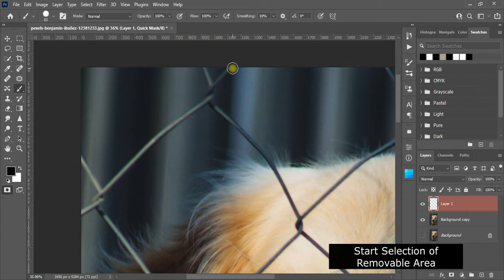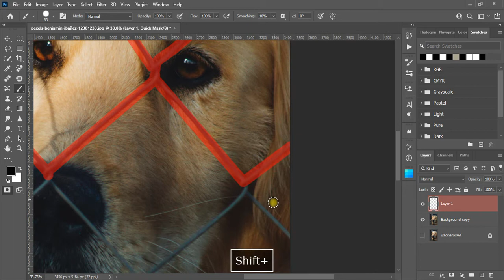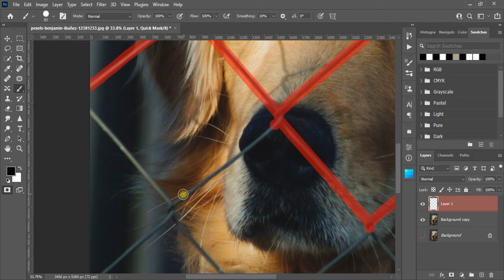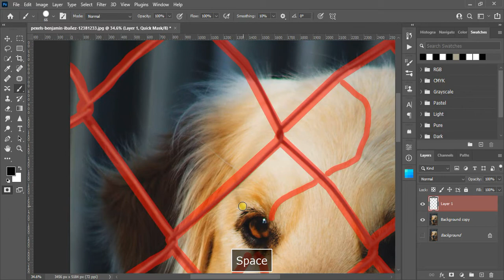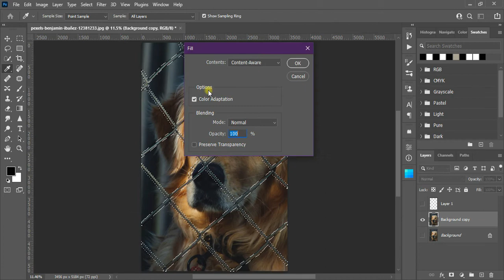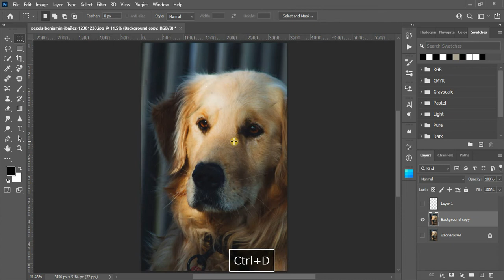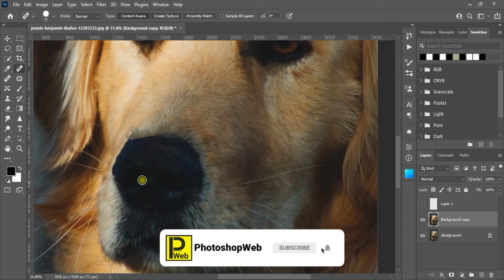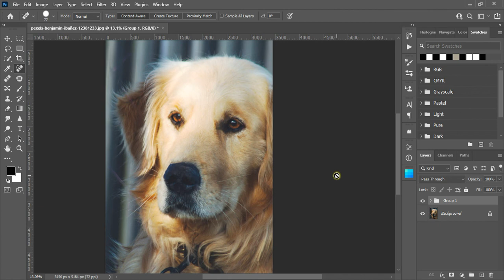Remove Unwanted Fence in Photoshop!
Today I m Showing Simply Remove Fence with Two Simple Steps in Photoshop.
This Tutorial Upload as Chapter wise.

Leave a comment💬
00:00 Introduction
00:59 Selection
04:03 Content Aware Fill
05:34 Other Adjustments